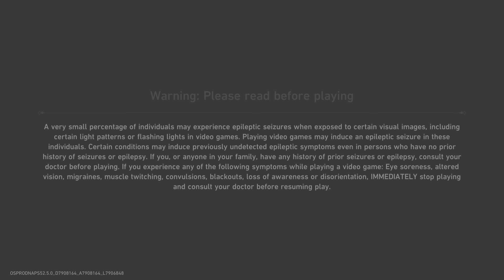Honkai: Star Rail AkaneSato Mission OVA Part 0